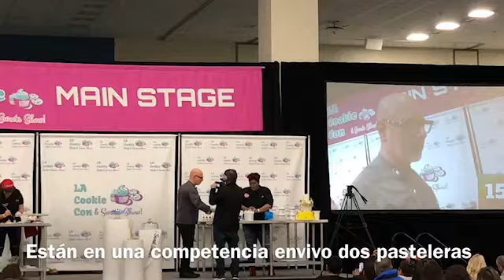lacookiecon2019 VLOG EB Cake’s